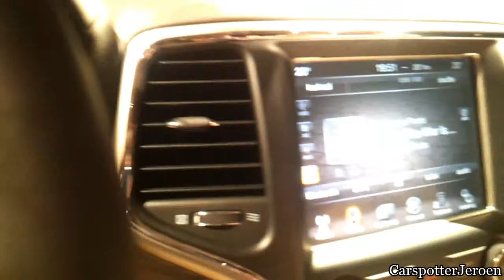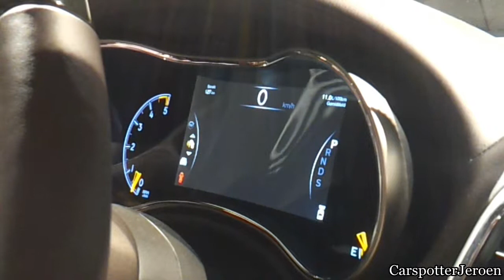First Jeep Grand Cherokee MY2014 in the Netherlands [Showcase] Interior and Exterior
­-- INFO BELOW!
Jeroen recorded the new Jeep Grand Cherokee MY2014 at the first Dutch premiere in Nijkerk. This time no supercar. But what do you think of the car?

A special shoutout to Jeep Netherlands for the inventation. Check there Facebook page for more information.